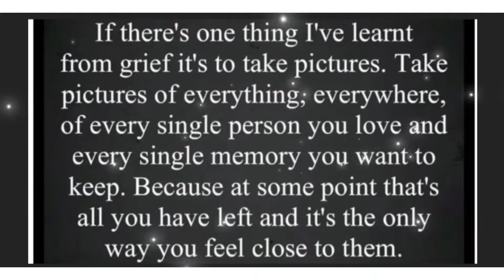A Matty’s drive with us production 03/10/22 Littlesea Haven - Weymouth seafront Dorset coast England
Musician: @iksonmusic